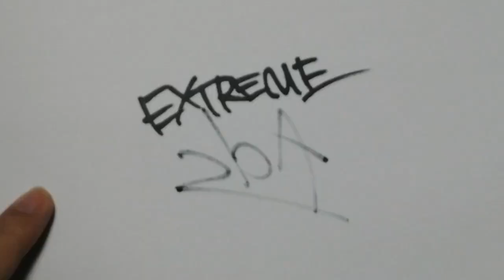[ 2bA ] #108 Bubble Tape (1992 - US) (MARUOSA remix)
FOR YOU NOT THEM.

[2bA]
catalog : #108
product : Bubble Tape
distributor : Warner Lambert
year : 1992
country : US